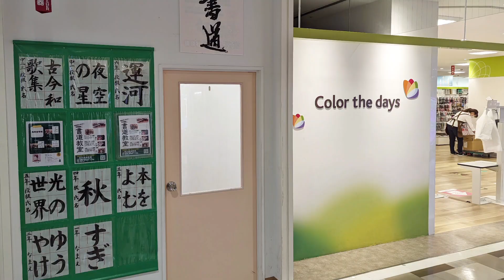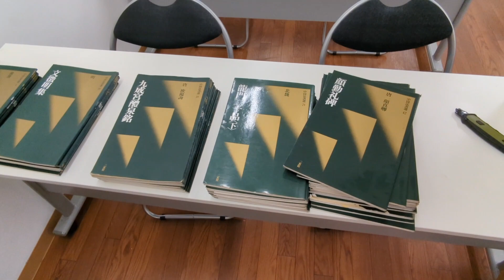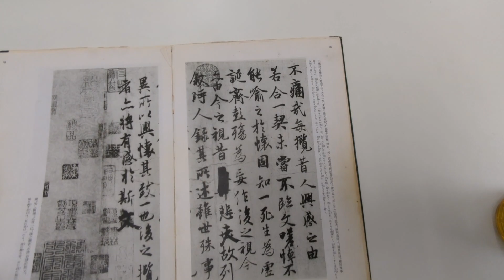古典の書物を揃えたぞ！！ 湘南書道会 二俣川書道教室 その8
毎週水曜日１０：３０～２０：００まで開講中

二俣川書道教室！！
西友二俣川店三階にて開講することになりました！！

その9の動画